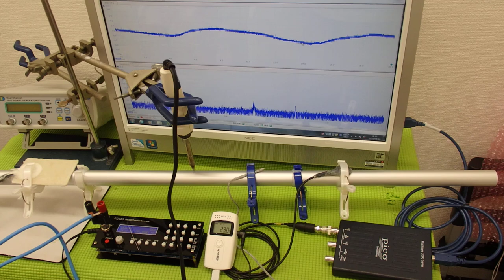超音波伝搬技術 Supersonic wave System technology